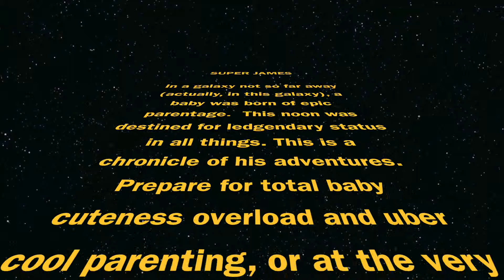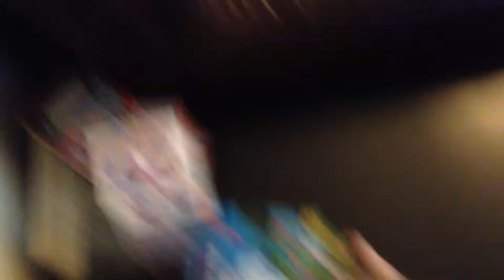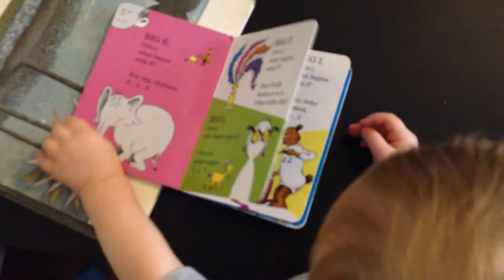BABY BEAR STARE!